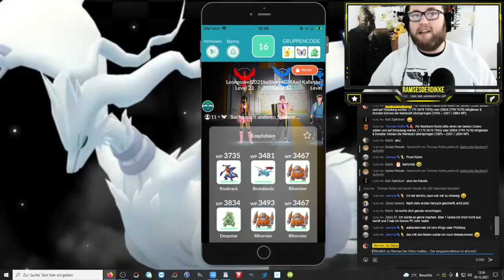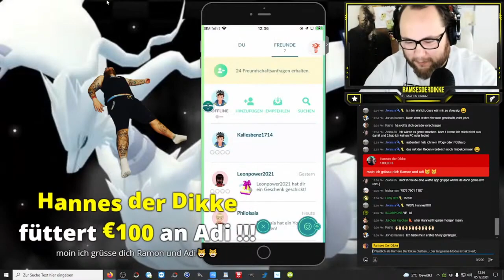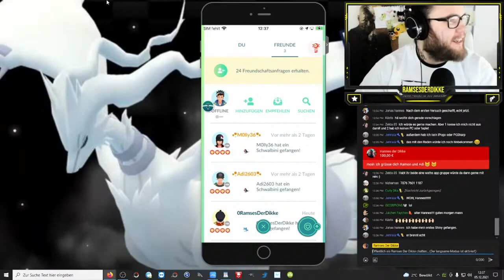Hannes dreht schon wieder komplett durch ... | STREAM HIGHLIGHTS